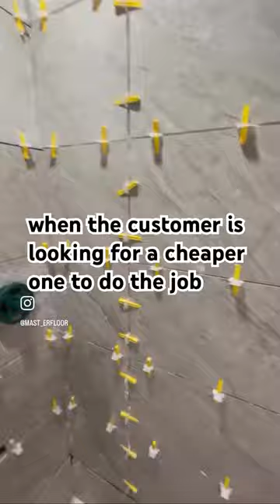shortsyoutube bathroomtiles instagramstories reels construction bathroomfloortiles shorts